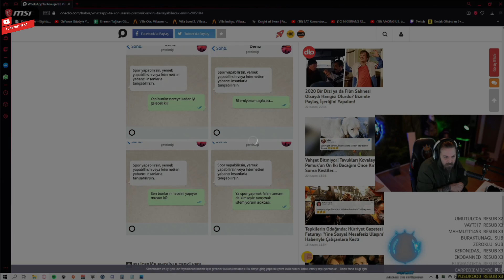JROKEZ KORONA OLUYOR , ELRAENN KORONA OLDUĞUNDAN ŞÜPHELENİYOR?!